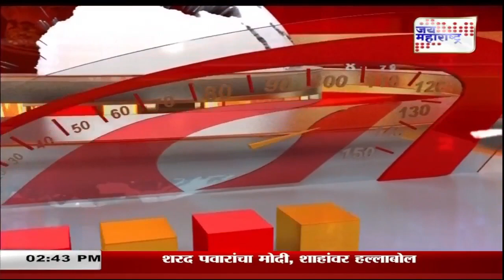Mahafast 60 | महाफास्ट ६०